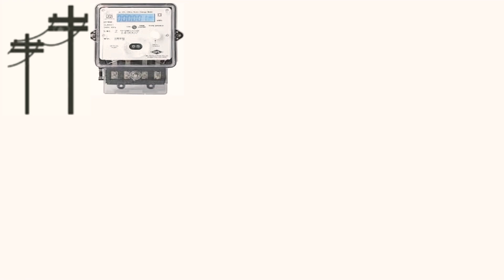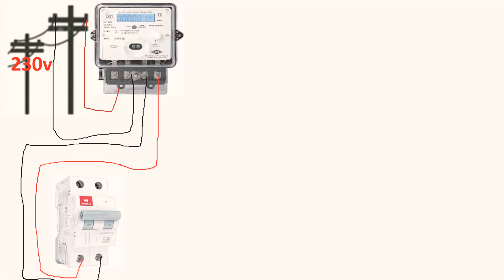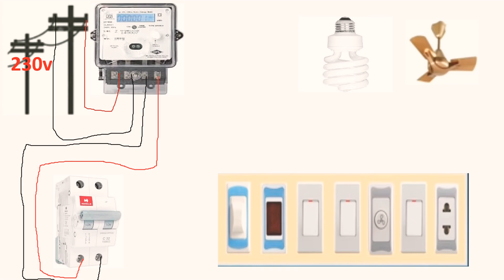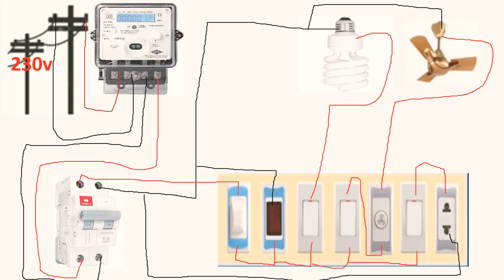Complete electrical house wiring diagram!!Electrical Switch Board wiring diagram!HOUSE WIRING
Electrical board wiring connection, socket, switch, indicatorlamp, fuse, fan point, lighting point 7way board

Electrical house wiring is the type of electrical work wiring that we usually do in our homes and offices, so basically electric  house wiring but if the factory, they are also electrical wiring but it not house. Because 440+volt are used in that house but 220to 230volt are used in our house wiring and i hope you can learn how to do home wiring and what you can do through  this video.

Electrical house wiring is consists of an electrical wiring system that distributes energy to be used. In equipment and appliances around the house it is also involves the proper installation and operation of the electrical outlets switches breakers mater base and different
Electrical ckt MCB a miniature ckt breaker MCB automatically switches off electrical ckt during an abnormal condition of the network means in overload condition as well as faulty condition . Now adayas we use an MCB in low voltage electrical network instead of a fuse handling an MCB is electrically safer than a fuse.
I hope you enjoy this video and will come to work